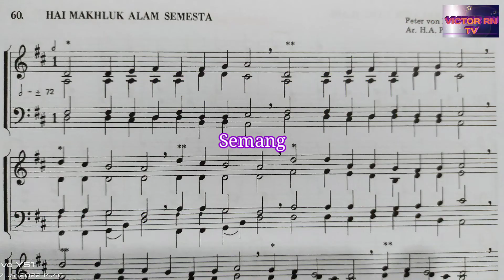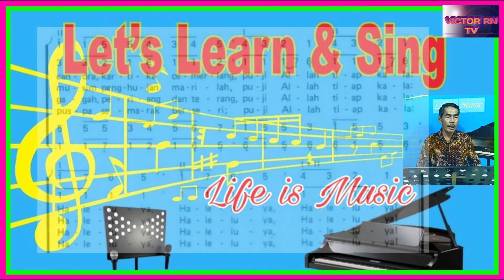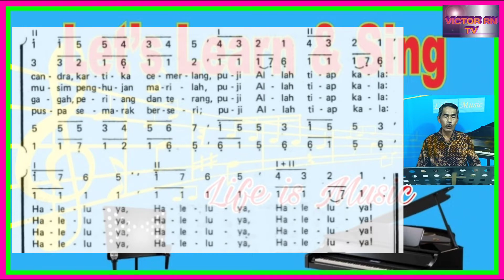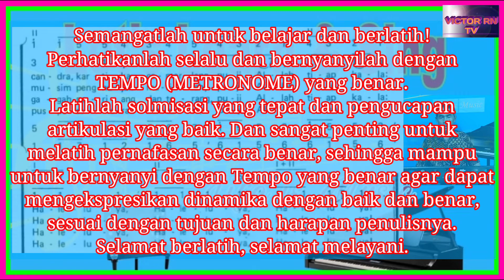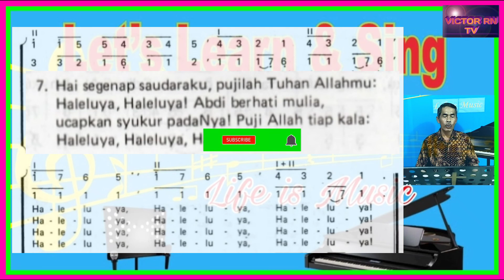Panduan KJ 60 HAI MAKHLUK ALAM SEMESTA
Syair : Altissimo omnipotente, "Gita Sang Surya" Fransiscus Assisi 1224/25/26, All Creatures of our God and King, William Henry Draper 1926
Terjemahan : H.A. Pandopo 1982
Aransemen : H.A. Pandopo 1985

Panduan KJ ini sesuai Tempo (Metronome) partitur. Akan dibuat satu demi satu. Semoga menjadi Kemuliaan bagi Nama Tuhan dan menjadi berkat bagi pendengar.

Latihlah solmisasi yang tepat dan pengucapan artikulasi yang baik (pengucapan konsonant pada akhir satu kata harus jelas). Dan sangat penting berlatih pernafasan yang benar, sehingga dapat bernyanyi dengan Tempo yang benar agar dapat mengekspresikan dinamika dengan baik dan benar, sesuai tujuan atau harapan penulisnya.